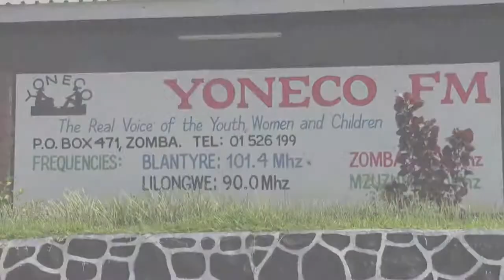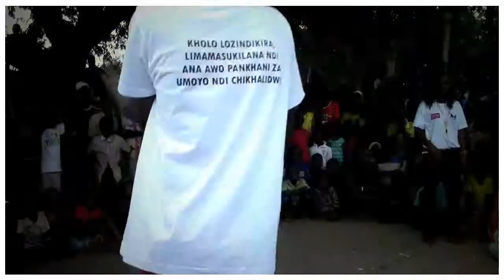LOVERS CORNER SPECIAL ON VALENTINES DAY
YONECO FM Radio on Valentines day conducted a live show on Lovers Corner Special. The talk show took place in Mangochi and attracted over 3,000 young people. During the event a number of activities were conducted and many young people accessed sexual reproductive health services and information.

UNFPA through Safeguarding Young People programme supported the event.